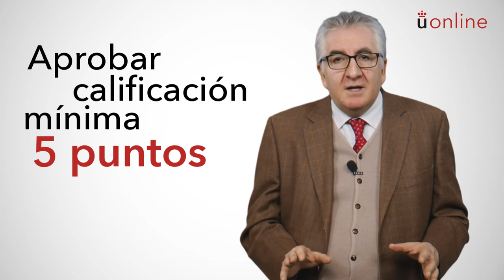Sociología empresarial. Presentación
Grado en Contabilidad y Finanzas - Sociología empresarial. Presentación

Presentación a cargo de la profesor responsable.

aulavirtual.urjc.es
online.urjc.es